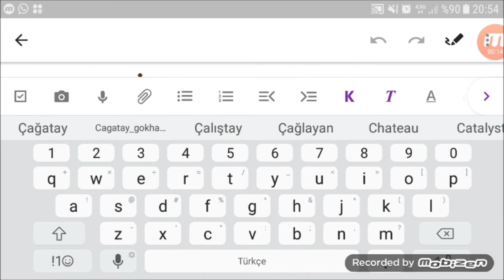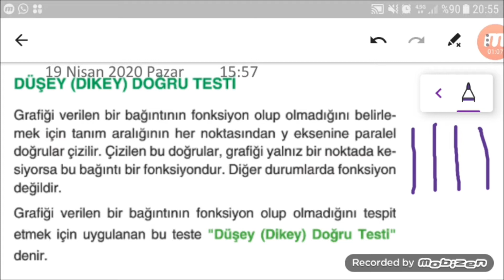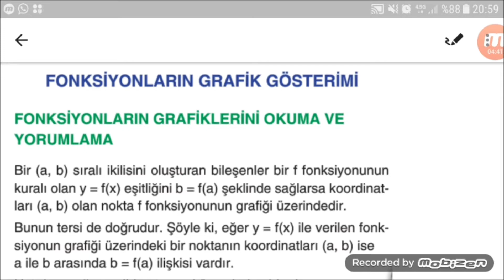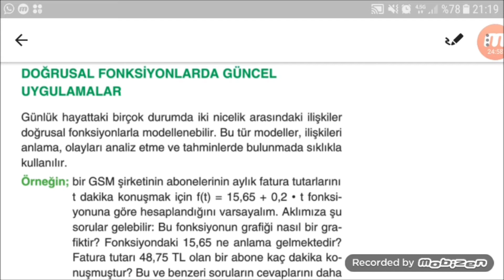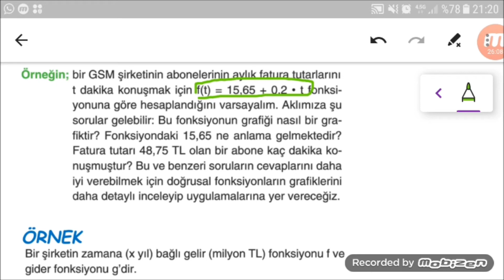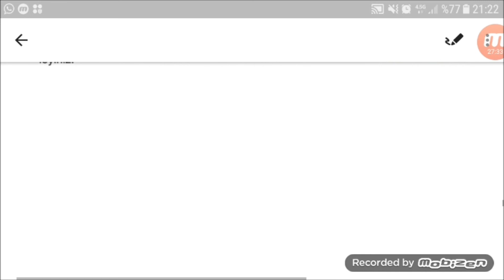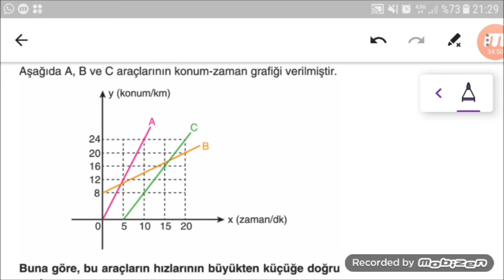FONKSIYONLAR 4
FONKSİYONLARIN UYGULAMASI FONKSİYONLARIN GRAFİKLERİ VE GÜNCEL HAYAT PROBLEMLERİNDE KULLANILMASI.